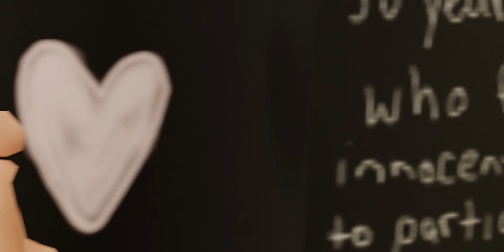Semanela x Miss Scarlet - SMD [Official Music Video]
© Semanela Records / SUNKEN SHIP